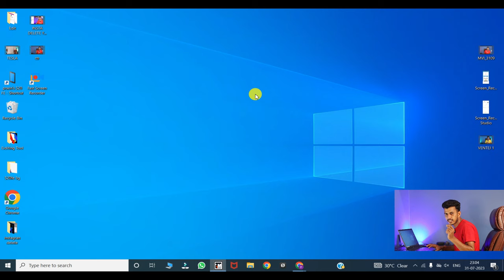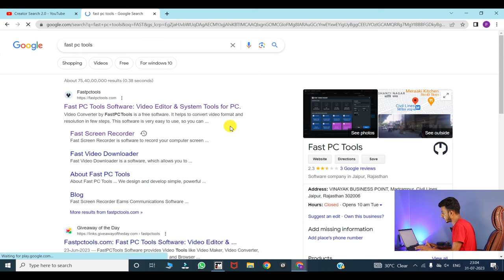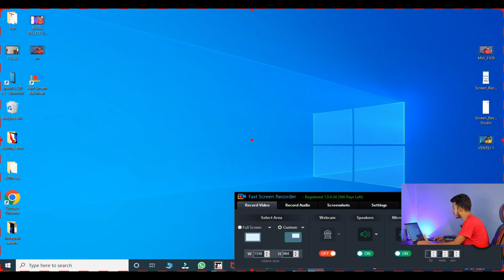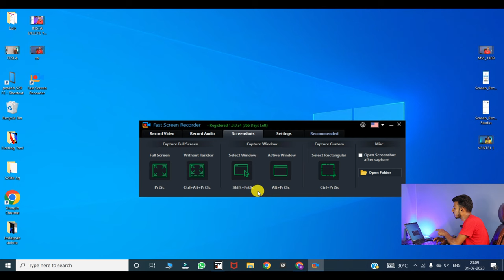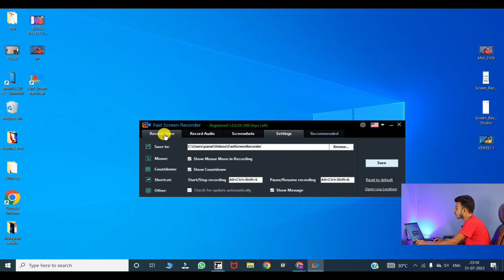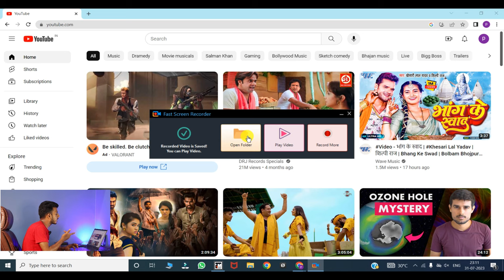Best screen recorder for pc || best screen recorder for laptop | laptop me screen record kaise kare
Your Quaris -
screen recorder for laptop
screen recorder for pc
screen recorder for computer
computer screen record kaise karen
laptop screen record kaise karen
pc screen record kaise karen

Madhupur { Jharkhand }